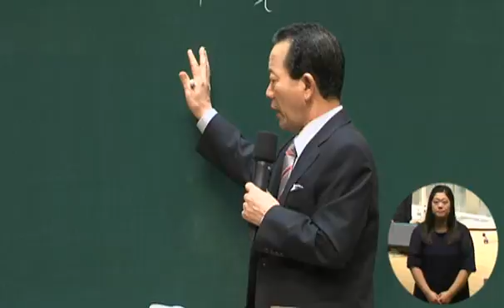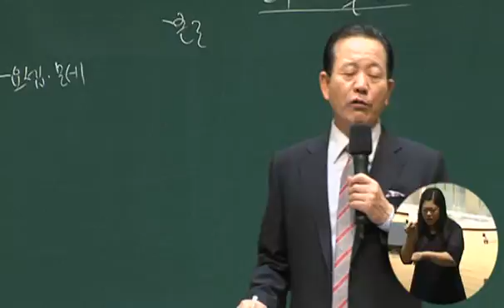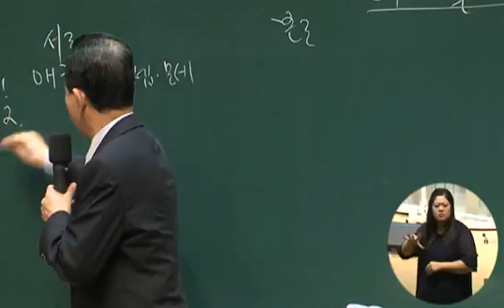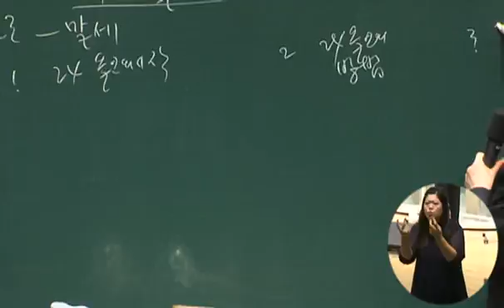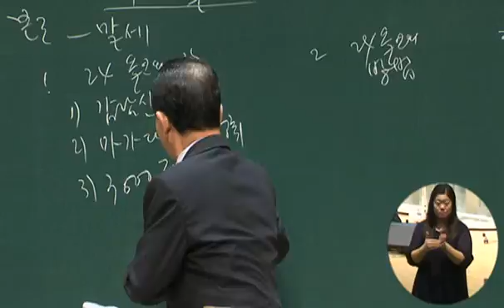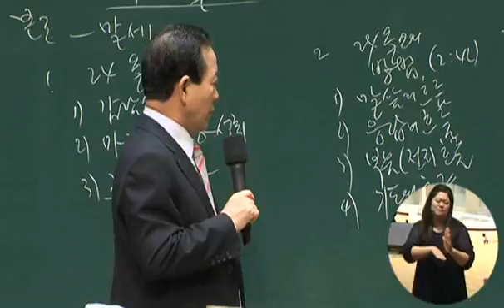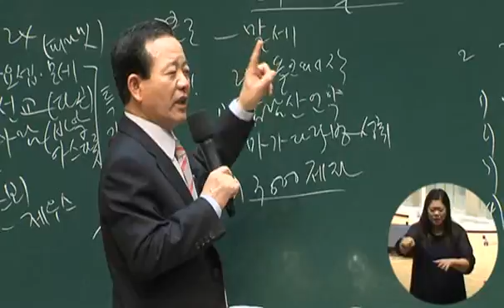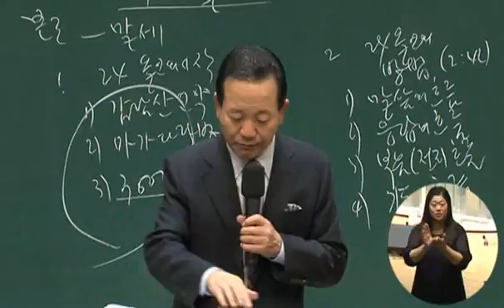2015년08월29일 핵심